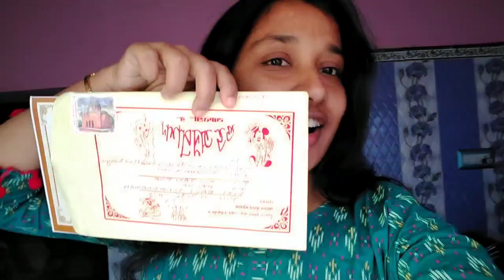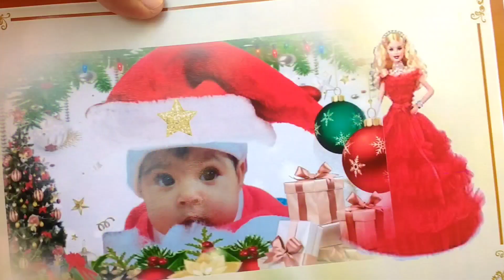আবার কোথায় গেলাম // কোন অনুষ্ঠানের নেমন্তন্ন এলো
Hello Friends...

Fist # Saraswati Puja Makeup
dasi murgi
Village vlog
kola bikreta
Public Reaction